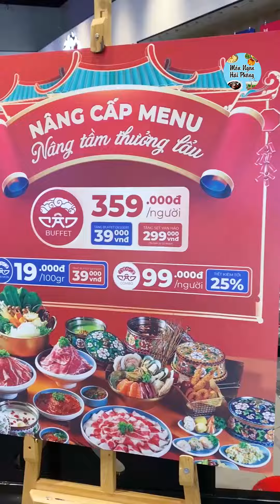Cân - Taiwanese Street Hotpot - Món Ngon Hải Phòng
Địa chỉ: Cân - Taiwanese Street Hotpot
Thương hiệu Lẩu Cân - Đường phố Đài Loan đầu tiên tại Việt Nam
ĐC: T127 phố Mỹ Vị tầng 1, AEON Mall Hải Phòng Lê Chân
MC: 10 - 22h
ĐT: 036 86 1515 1
|Connect|